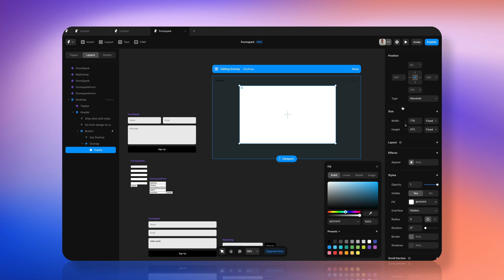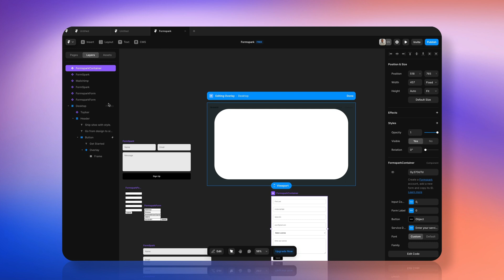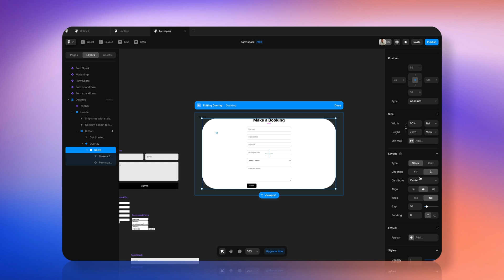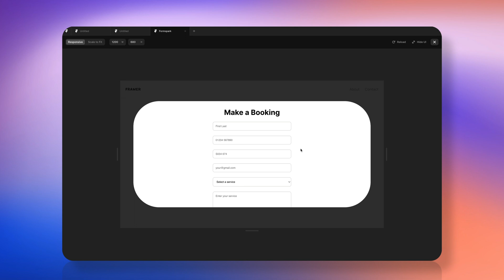Creating a High-Converting Lead Modal with Framer: Step by Step Tutorial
In this tutorial, you will learn how to create a stunning lead modal using Framer, the powerful design tool for digital products. With this modal, you can easily capture leads and grow your business. Whether you are a designer or a marketer, this tutorial will show you the process of creating a lead modal from start to finish, step by step. So, get ready to learn how to create a converting lead modal with Framer today!